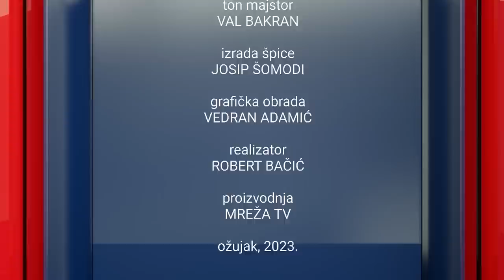Davorko Vidović: Država nije stranačko vlasništvo!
Gost: predsjednik Socijaldemokrata Davorko Vidović